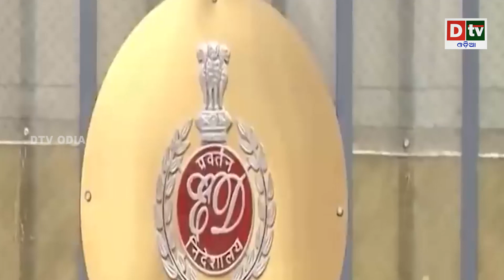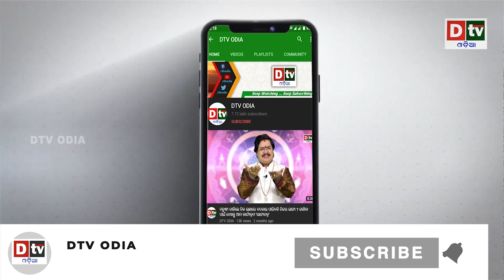ବିଜେପି ର ବଡ଼ ଅଫର ! | Latest Odia News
dtv odia,
odia news live,
odisha news,
odia news,
bhubaneswar news,
odisha news,
ଓଡ଼ିଆ news,
odisha lockdown,
odia news,
odisha news
ଓଡ଼ିଆ news
bhubaneswar news
odia news odisha
latest news